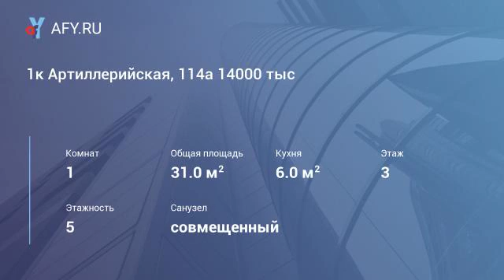1к Артиллерийская, 114а 14000 тыс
После капитального ремонта. В квартире есть современные мебель и техника (возможна аренда без мебели и техники). Очень теплая, уютная квартира, тихий двор, спокойные соседи. Рядом дет. сад, школа, магазины. Во дворе парковочное место. Сдается платежеспособным, чистоплотным людям, без животных. 14000+свет, вода.